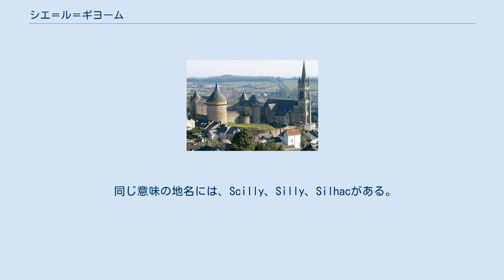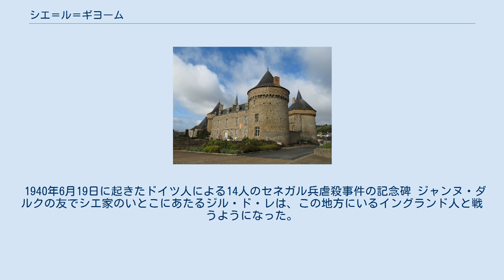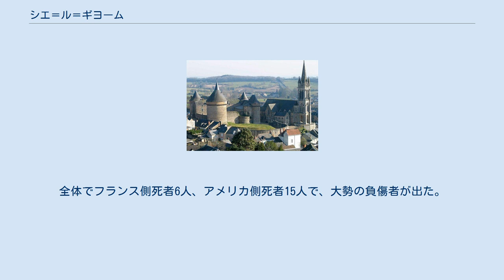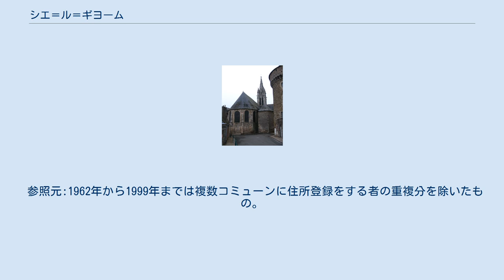シエ＝ル＝ギヨーム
シエ＝ル＝ギヨーム （Sillé-le-Guillaume）は、フランス、ペイ・ド・ラ・ロワール地域圏、サルト県のコミューン。
 -(i)acumというガリア語起源の所有物や財産を意味する接尾辞、これはガリアまたはガロ＝ローマの地名の形式である。
-(i)acumは、通常フランス西部では-éをつけられることが多い。
最初の要素は、ガリア語の人名研究で、ガロ＝ローマ語の人名SiliusまたはSilusである。
この人名は、ガリア語のsilo-（種、すなわち子孫や後継者）に基づいている。
 同じ意味の地名には、Scilly、Silly、Silhacがある。
 フランス革命時代の地名は、シエ＝ラ＝モンターニュ（Sillé-la-Montagne）であった。
 ギヨーム1世・ド・シエは、戦略的要所における最初の要塞の建設者であり、封建貴族家門シエ家の開祖である。
シエ家はブルトン人やノルマン人からの襲撃に対抗する、メーヌ伯に仕えていた。
森の中、湖の端にある第二の要塞の遺構、カロリング朝時代のオッピドゥムが静かにたち、全ての謎を守っている。
さらに、伝説によれば、『満月の夜、オッピドゥムの周りを歩いて3度"私はここにいるぞ"と言うと、湖が沸き立ち、悪魔が姿を現す。
』という。
 1940年6月19日に起きたドイツ人による14人のセネガル兵虐殺事件の記念碑 ジャンヌ・ダルクの友でシエ家のいとこにあたるジル・ド・レは、この地方にいるイングランド人と戦うようになった。
シエの地には広大で強力な男爵領が置かれ、この時代に城はコレ―ジュ設置のため町の地位に昇格し、婚姻によってフランス革命まで続いた。
 19世紀終わりのシエ＝ル＝ギヨームは、農業の交差点であり、見本市が頻繁に開催されていた。
周囲の人口は6000人から7000人だった。
現在もまだマルシェ＝ベスティオー広場が残っている。
 1917年、シエ＝ル＝ギヨームにポーランド軍編成のためポーランド人キャンプが設置された。
現在目に見える痕跡はない。
 1919年4月17日、フランス軍用列車とアメリカ軍用列車が衝突した、シエ＝ル＝ギヨーム鉄道事故が発生した。
全体でフランス側死者6人、アメリカ側死者15人で、大勢の負傷者が出た。
 ナチス・ドイツのフランス侵攻末期の1940年6月19日、ドイツ兵が第208植民地砲兵連隊に所属する14人の黒人捕虜たちを殺害した。
1999年までEHESS/Cassini、2006年以降INSEE